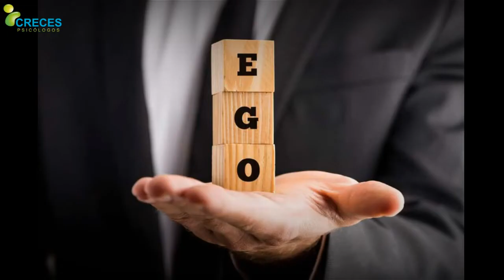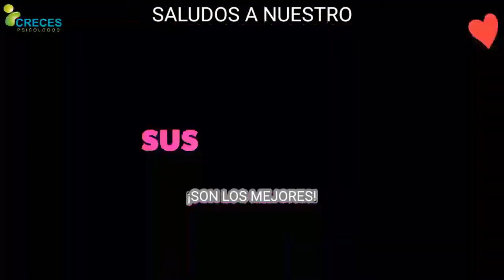⚡️Ya sé que Mi Pareja es Narcisista, y ahora ¿Qué hago? |Psic. Luis Alberto Suárez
💕 Si estás pasando por un momento difícil en una relación con un narcisista, debes considerar cierta información, antes de solo creer que podrás cambiar a tu pareja narcisista.
No olvides que tienes la posibilidad de tomar ayuda profesional, en caso de que el daño causado, producto de la relación con un narcisista sea grave. No olvides priorizar tu salud mental y emocional...
Si me cuentas tu historia, te leo en los comentarios, si tienes dudas déjalas y te doy mi punto de vista profesional...

Si estás leyendo esto, significa que eres parte del 10% de la Población Mundial, que se OCUPA de su SALUD MENTAL, ya eres parte de NUESTRO GRUPO SELECTO de SUSCRIPTORES, te leemos en los COMENTARIOS.